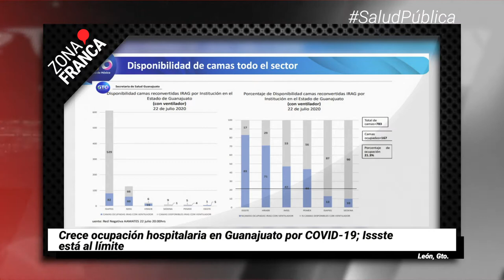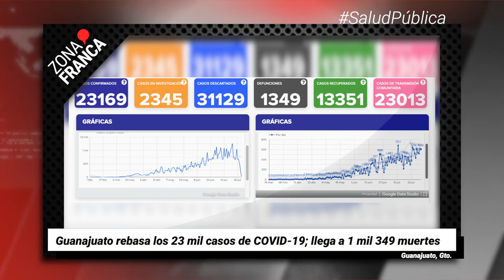Guanajuato rebasa los 23 mil casos de COVID-19 | Breves de la semana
- Crece ocupación hospitalaria en Guanajuato por COVID-19; Issste está al límite.
- Por violencia familiar en contingencia DIF resguarda a 36 menores.
- Guanajuato lidera registros de asesinatos dolosos y culposos contra mujeres.
- Denuncian abuso policial y detención arbitraria contra enfermero del Hospital Pediátrico.
- Maestros piden condiciones digitales para iniciar el ciclo escolar.
- Cuatro meses de foco rojo por desapariciones en el sur de Guanajuato.
- Guanajuato rebasa los 23 mil casos de COVID-19; llega a 1 mil 349 muertes.